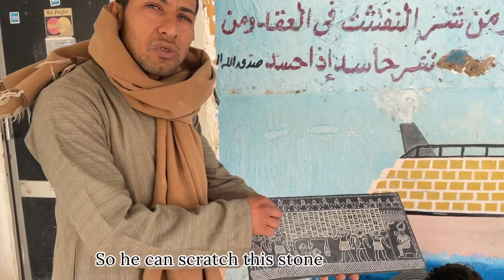Exploring Alabaster stone factory in Egyptian village | Luxor, Egypt 🇪🇬 | Travel with AK